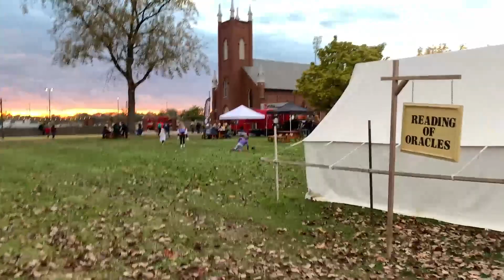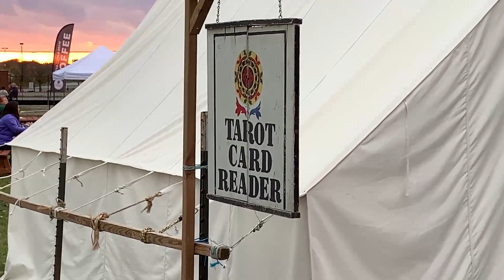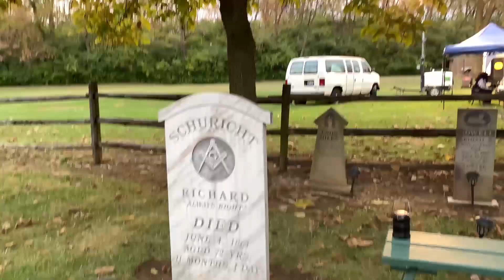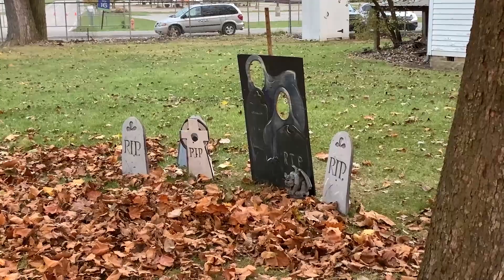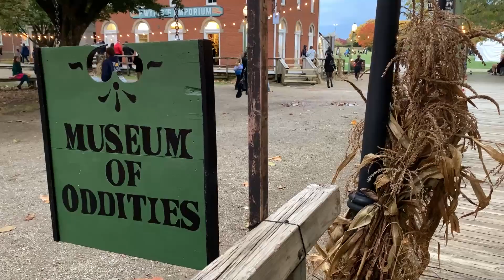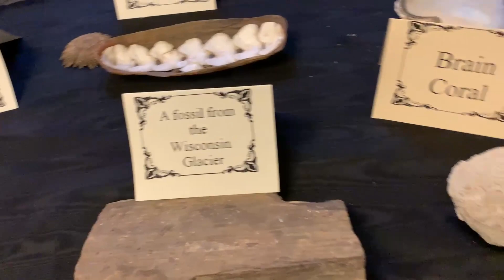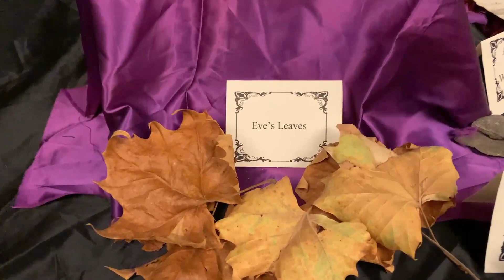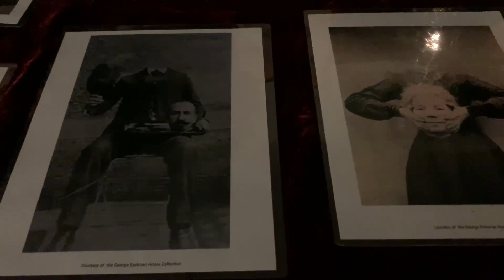A Walk with The Relic Extra: 2023 All Hallows Eve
As promised, here is video from my Walk around All Hallows' Eve, which took place at Ohio Village in Columbus OH! There will be one more of these taking place this coming Saturday Oct. 28, from 5:30pm to 9:30pm. This is located behind the Ohio History Connection, and it costs $18 per adult to get in. If you are a member of the Ohio History Connection, you can get $5 off the ticket price, making it just $13 (which is how I got in).

All Hallows' Eve is an attempt to recreate the feel of Hallowe'en celebrations of the 1890s. There are authentic dances (complete with guitar and fiddle accompaniment), spooky stories, pumpkin carving for the kids ($5 per pumpkin), a "Museum of Oddities" (think PT Barnum :)) as well as most homes and businesses open to spin their own yarns.

In my video you'll see these as well as a home where you'll hear of the custom of "sitting up with the dead". This practice was often two-fold. One, if the ground was too hard to dig in the wintertime, it'd give the family time to get it done. The second, to make sure the deceased was truly dead. From my mom's own experience, it was going on in Appalachia till at least the late 1930s, or maybe even later.

I'll go into the undertaker-slash-furniture maker business to participate in the undertaker's attempts to hire "professional mourners". This was done back in the day (and as I understand it, some countries still do this) to have more people at the funeral. NOTE: it can get loud :)

At the bakery you'll see a fortune-teller and, in the millinery next door, an "exotic dancer" shaking it all about.

There are also tents set up to take your fortunes, an "oracle" and a tarot card reader. What does the future hold for you?

There are food vendors set up on the path to the church (you can go in and see it, to a point) so if you're hungry, they've got you covered.

There's plenty to do and see here, so if you and your family are in the area, check it out!

Come on in, it's a fun visit back to the 1890s!